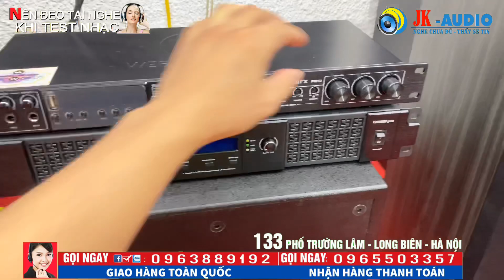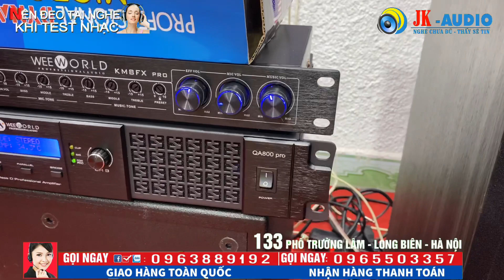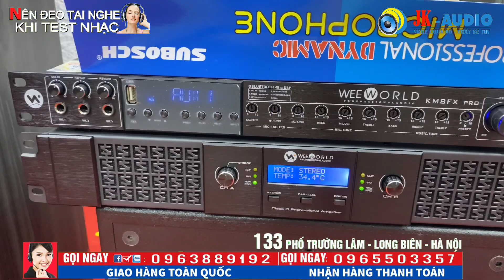Cả bộ Dàn Karaoke gia đình cực VIP mà chỉ có 13tr4 gửi anh Phúc - Nghệ An /JKaudio 0963889192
Cả bộ Dàn Karaoke gia đình cực VIP mà chỉ có 13tr4 gửi anh Phúc - Nghệ An /JKaudio 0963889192 JK audio - là kênh bán lẻ âm thanh Karaoke gia đình hàng đầu Việt Nam, ngoài ra JK audio chuyên cung cấp âm thanh sự kiện, Bar, hội nghị, hội thảo, vũ trường, âm thanh Karaoke, âm thanh gia đình. Hiện tại một số hình ảnh, tư liệu âm nhạc JKaudio có lấy từ trên Youtube, nếu những hình ảnh đó bản quyền, thì rất mong có sự phản hồi từ khán giả và chủ sở hữu tới Jkaudio. Chúng tôi sẽ hạ video đó ngay lập tức. Chân thành cảm ơn!